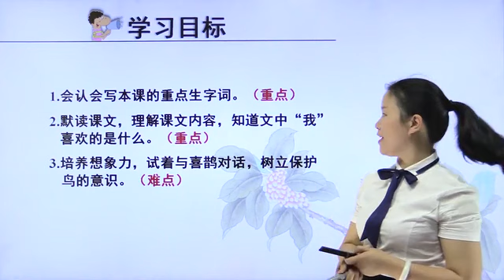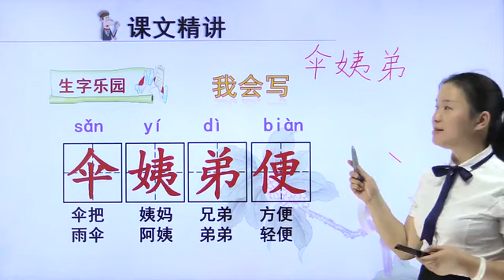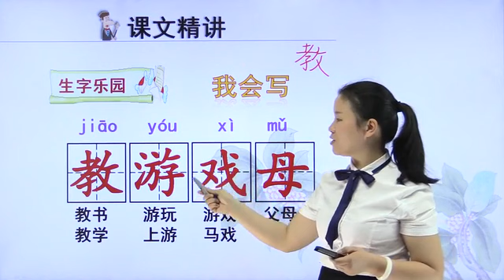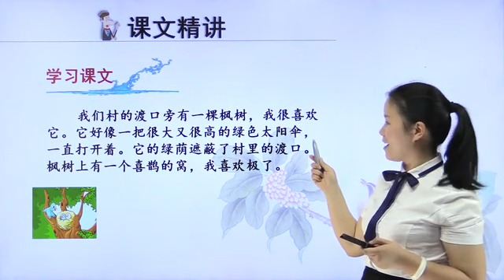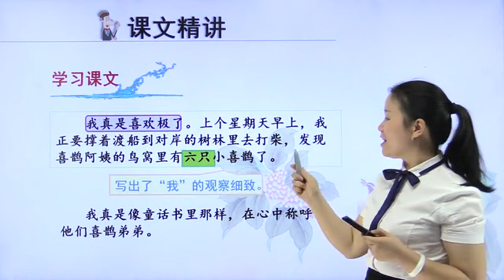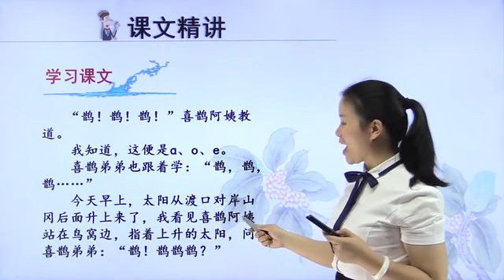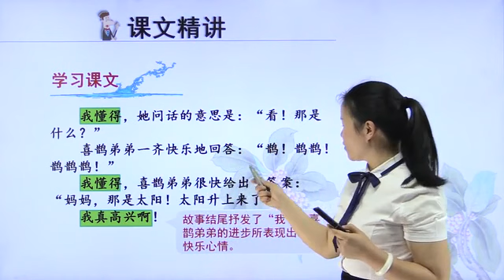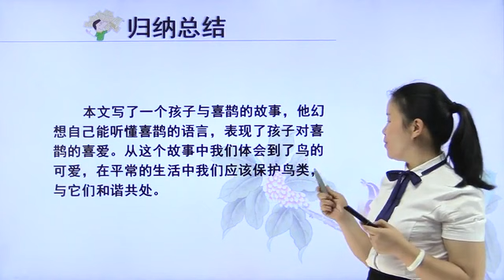10 课文9 枫树上的喜鹊